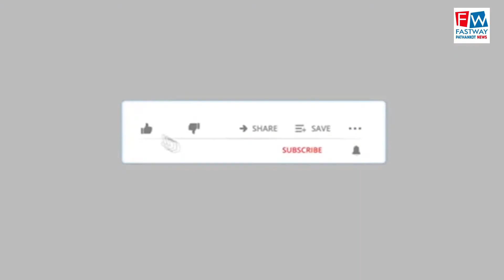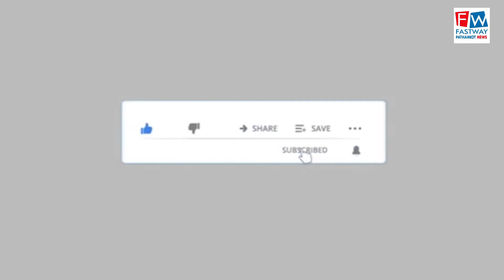गोपाल धाम गौशाला को दानी सज्जन ने दिया 1 दिन का चारा